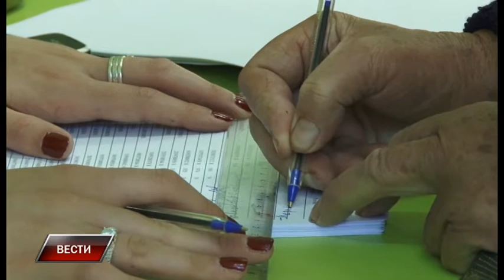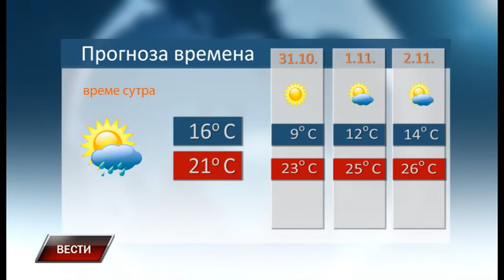Vesti 29 10 2018